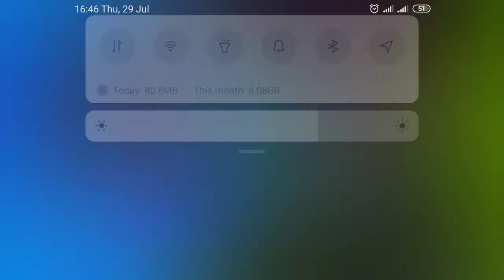🌷​🆚​🧟‍♂️​ PLANTS VS ZOMBIES | FOG 9 | Walkthrough and Gameplay